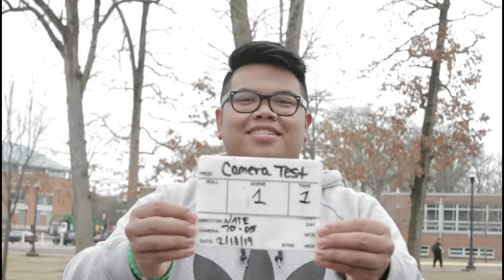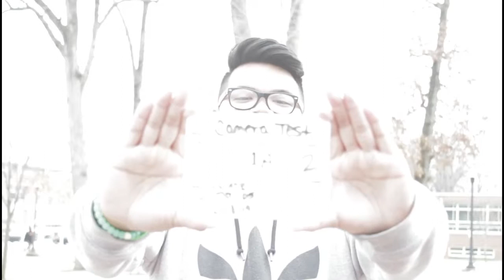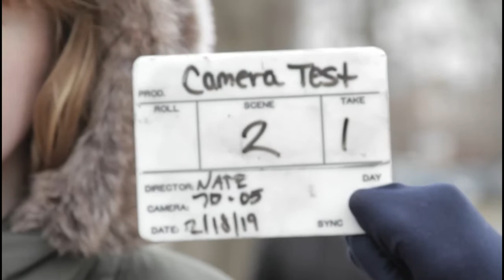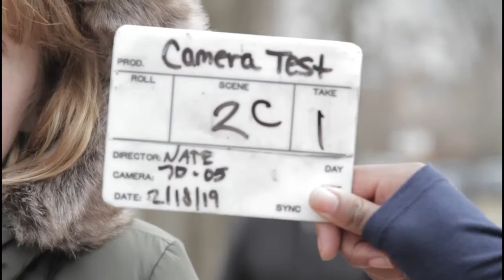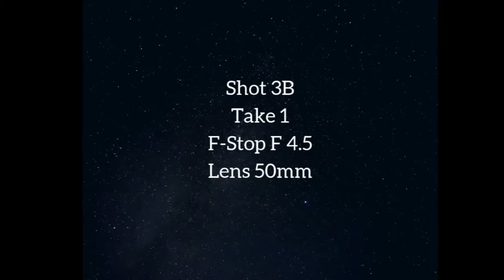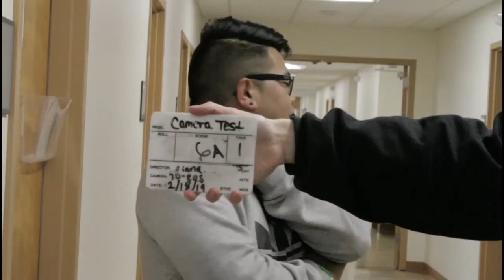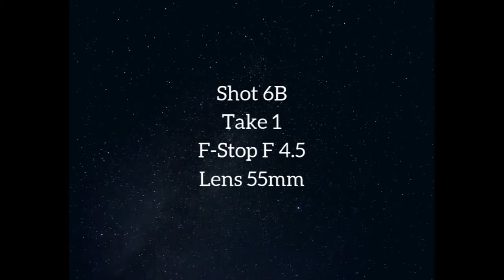Rowan University Film 1 Camera Test